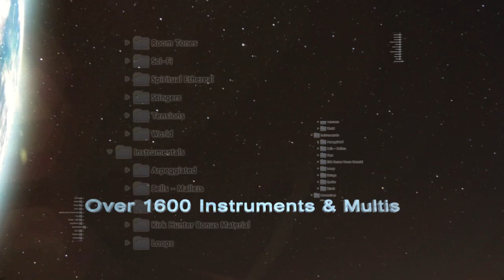MORPHESTRA GENERATIONS: Trailer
All sounds are 100% MORPHESTRA™ GENERATIONS!

"MORPHESTRA GENERATIONS" weighing in at over 16GBs is a collection of 1600+ morphed Instruments & Multis derived entirely from true orchestral recordings. A modern day virtual instrument that transcends ANY morphed orchestral/effectual sample library ever created.  Geared for film, TV, and game composers, MORPHESTRA GENERATIONS includes amazing ready-to-play psycho-acoustic sampled symphonic winds, strings, and percussive instruments and morphs them into a world where music and sound design collide.

MORPHESTRA GENERATIONS - A New Generation of Sound!